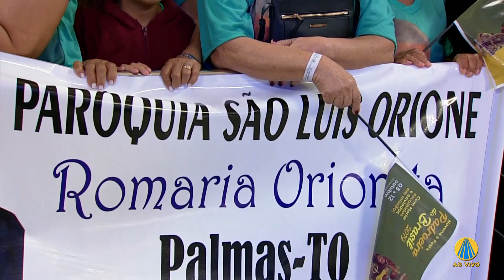Missa de Aparecida - 08h 20/10/2019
Declare seu amor à Mãe Aparecida, acesse: A12.com/padroeira

Assista à Missa da Manhã do dia 20/10/2019